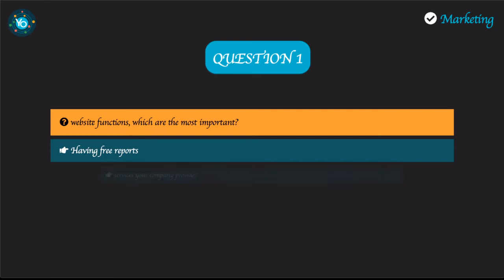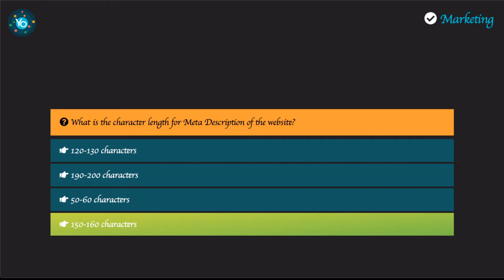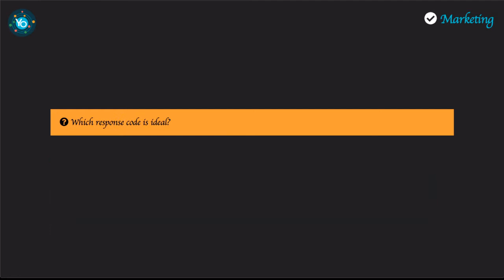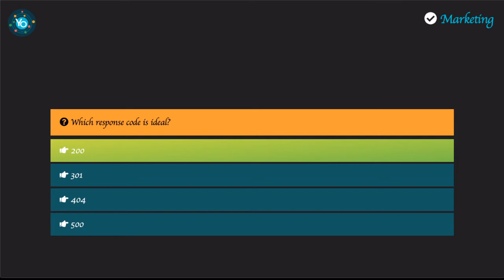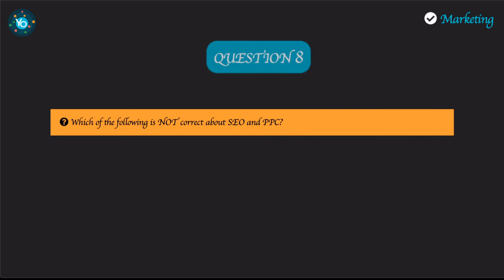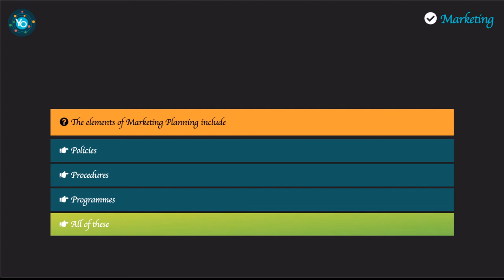Atomyo Academy - Marketing Quizzes - Sprint 14 - Questions and Answers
1. website functions, which are the most important?
2. What is the character length for Meta Description of the website?
3. In 2016, internet personality James Charles became the first male ambassador for what global brand?
4. When do you use meta robots noindex tags?
5. Which response code is ideal?
6. Which of the following will Google console NOT help with.
7. What are the primary differences in our ORganic SEO options?
8. Which of the following is NOT correct about SEO and PPC?
9. The elements of Marketing Planning include
10. What is the most important SEO ranking factor related to on-page content?

In this videos series, you can find some of our quizzes used in the Atomyo Academy competition. If you are not aware of this please check this video:

Atomyo Academy is specialized in quizzes from many domains but we pay attention especially to Freelance quizzes and skills.